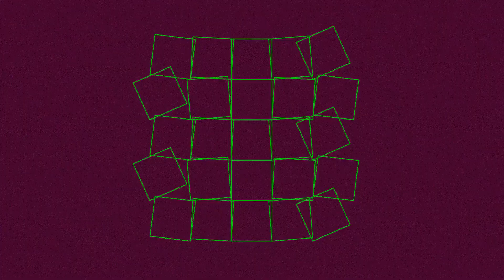410 BPM 1/4 Metronome